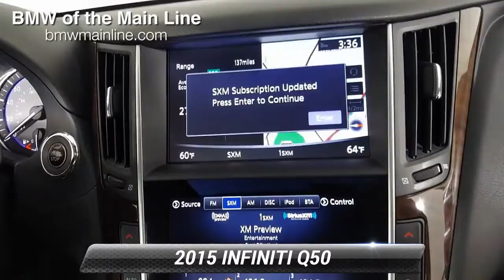Used 2015 INFINITI Q50 Hybrid Premium, Bala Cynwyd, PA L21195B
EPA 35 MPG Hwy/28 MPG City! CARFAX 1-Owner. Hybrid Premium trim.

[RLVID:4017:c40aff50692ed9fb:deeda4da195bfbc5:1]